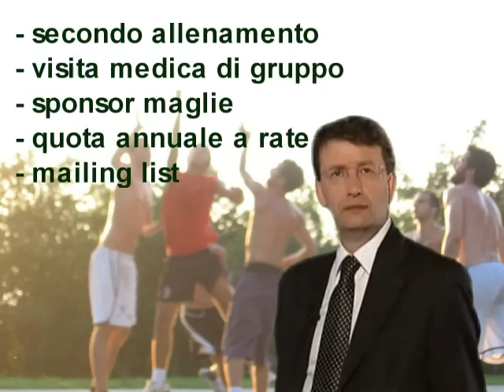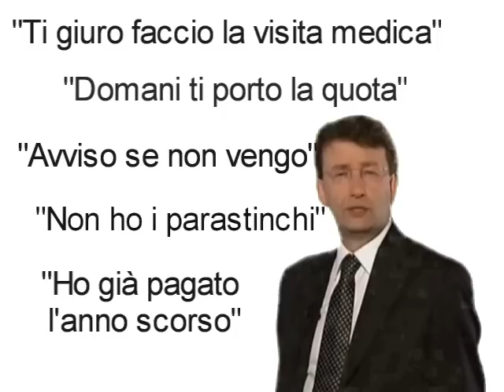Plaza Cardueza campagna abbonamenti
I buoni propositi per la stagione sportiva 2009/2010